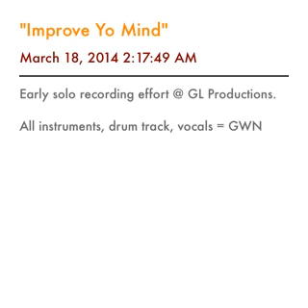"Improve Yo Mind"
Early solo recording effort @ GL Productions.

All instruments, drum track, vocals = GWN